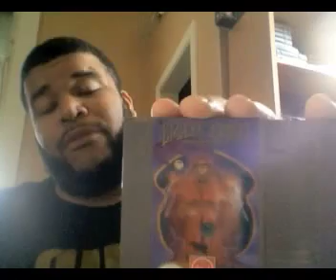Summer Of 8-Bit: Prince Of Persia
Today's video takes a look at the NES port of Jordan Mechner's Prince Of Persia